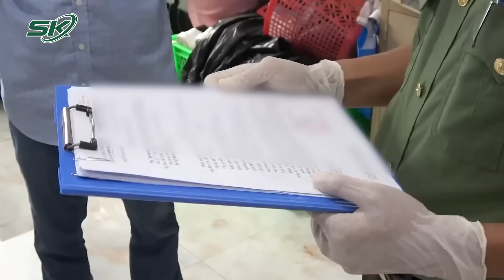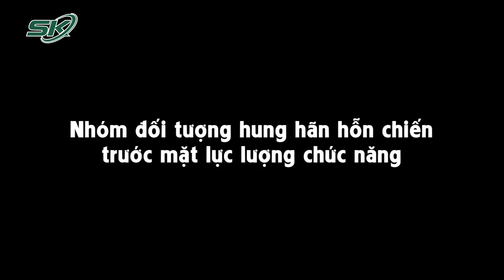Lời Khai Thanh Niên Dùng Xẻng Hỗn Chiến Gây Náo Loạn Phố Lò Đúc: “Em Suy Nghĩ Hơi Bồng Bột” | SKĐS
SKĐS | Liên quan vụ nhóm thanh niên dùng xẻng hỗn chiến tại phố Lò Đúc, mới đây, Công an quận Hai Bà Trưng (TP Hà Nội) cho biết đã bắt giữ 18 đối tượng. Tại cơ quan điều tra, nghi phạm trực tiếp ra tay khai nhận vào thời điểm đó, thanh niên này “suy nghĩ hơi bồng bột nên không kiềm chế được cảm xúc, hành động”.

Mời quý vị và các bạn xem thêm: Công An Truy Bắt Đối Tượng Sát Hại Dã Man Cô Gái Sinh Năm 2003 Ở Lai Châu